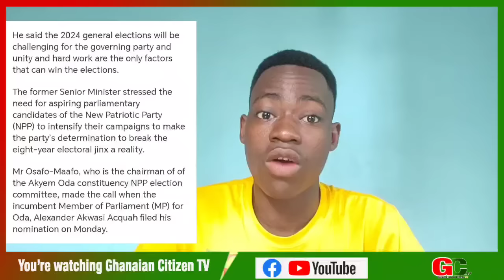Ay3ka..."we can't break the '8' - Osafo Marfo confesses